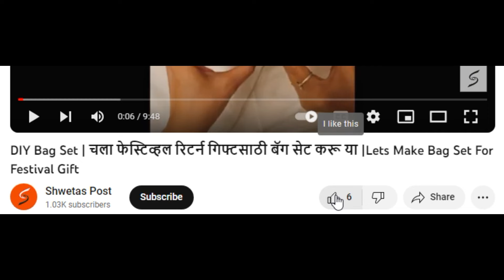DIY Hand Bag Tutorial | बॅग हँडल बनाना सीखे |Khan Hand Bag | How to make bag handle From Basic